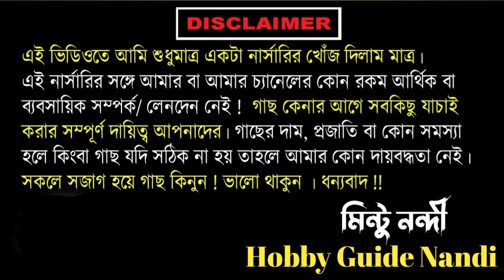বিদেশি ক্যাকটাস এবং স্যাকুলেন্টের একদম নতুন সম্ভার খুব কম দামে একদম কলকাতাতেই সাথে পরিচর্যার সবটুকু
বন্ধুরা এই ভিডিওতে সবিস্তারে তুলে ধরার চেষ্টা করেছি বিদেশি ক্যাকটাস এবং স্যাকুলেন্টের একদম নতুন সম্ভার খুব কম দামে একদম কলকাতাতেই সাথে পরিচর্যার সবটুকু।।
এবং সাথে থাকছে নার্সারির গোপন সব ধরনের পরিচর্যা সবিস্তারে।।
ক্যাকটাসের মাটি তৈরি করা
ক্যাকটাসের মাটি পরিবর্তন করা
স্যাকুলেন্টের যত্ন করার পদ্ধতি
কলকাতায় প্রতিমা নার্সারির নতুন সম্ভার

ক্যাকটাস স্যাকুলেন্টের সার প্রয়োগ করতে হয় কিভাবে

আশাকরি আপনাদের ভালো লাগবে এবং কাজে লাগবে।।

hobby guide nandi

my dear green friends I hope all of you like this video
it's all about cactus plant care

succulent plants care in Kolkata
 soil mix preparation in home

fartilizar and pesticides for cactus plant
fartilizar and pesticides for succulent plant
presented by hobby guide nandi

gardening items showroom visit in Kolkata

সব কিছুর বিস্তারিত দাম সহ কলকাতার অন্যতম বৃহৎ gardening items showroom visit

বিদেশি ক্যাকটাস স্যাকুলেন্টের একদম নতুন সম্ভার খুব কম দামে